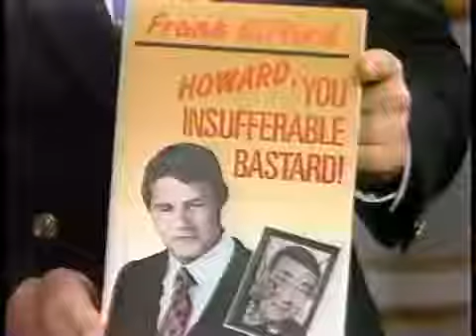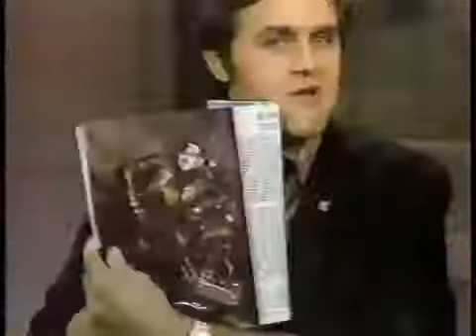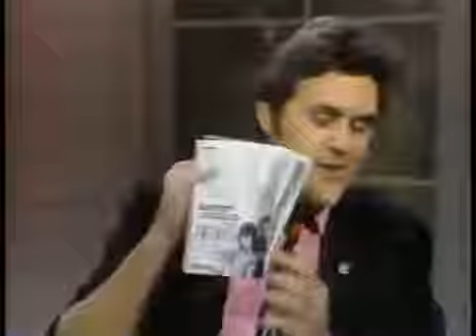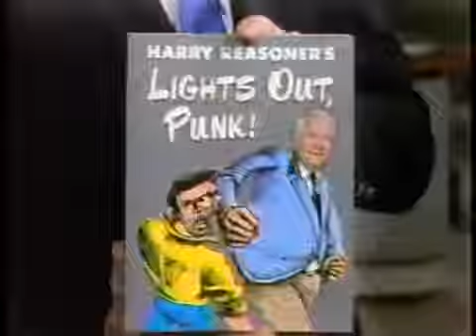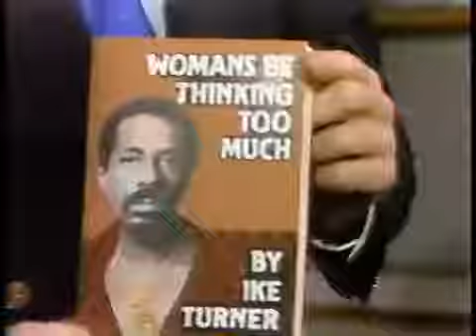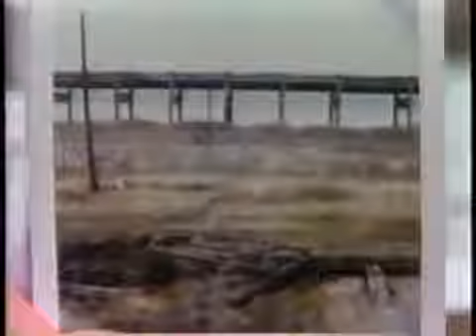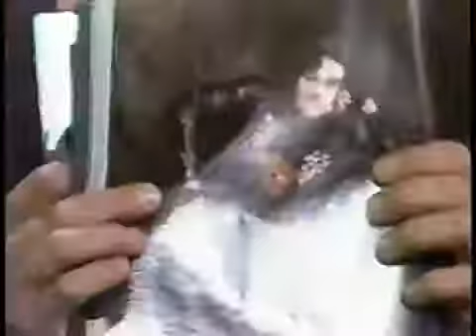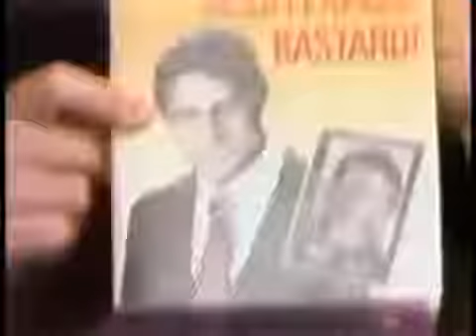Popular Videos - Edward Woodward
Hi Im Brigita. Im seventeen I love singing. Covers will be up soon :)